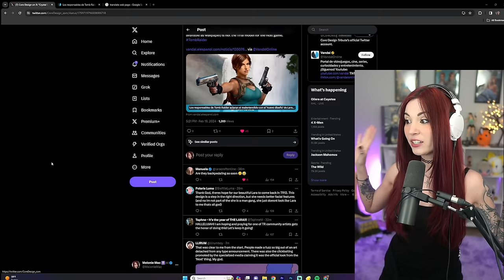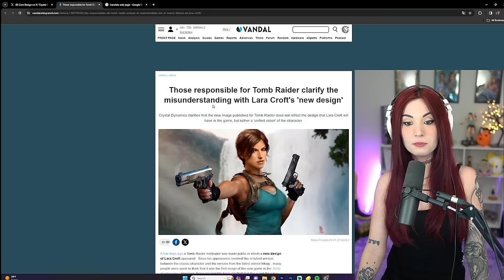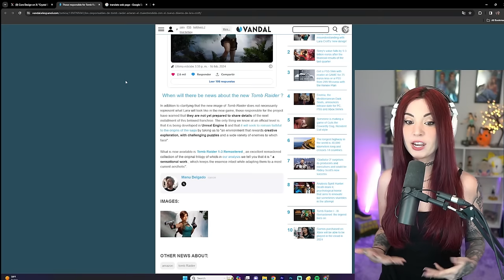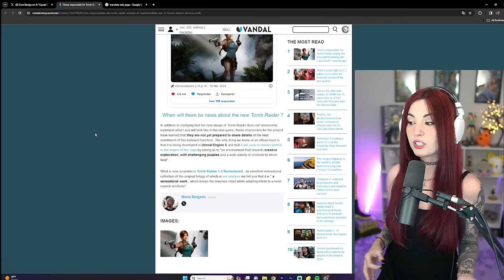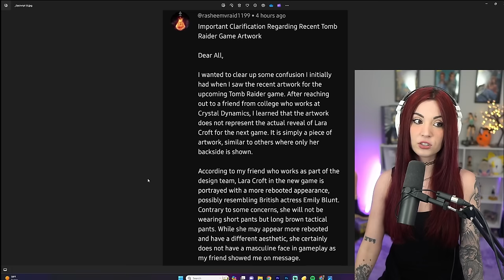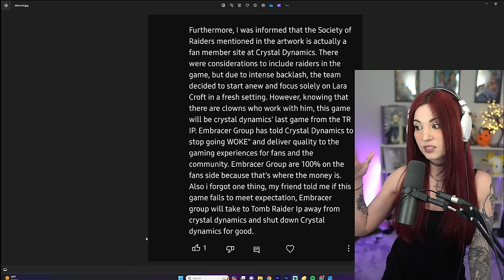Crystal Dynamics Backpedal on Man Face Unified Lara Croft Reveal